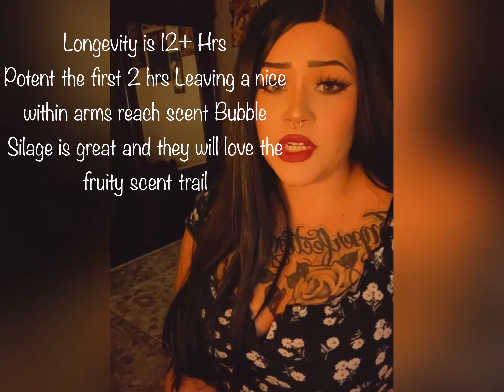Cherry Land by Authenticity Perfumes Review